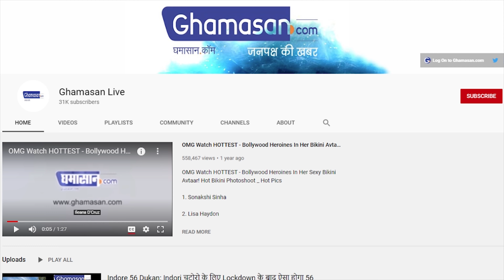करिश्मा कपूर ने की शेयर Alia-Ranbir की मेहंदी सेरेमनी की Unseen तस्वीरें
14 अप्रैल को दोनों एक दूसरे के साथ शादी के बंधन में बंध जाएंगे।
करिश्मा कपूर ने मेहंदी सेरेमनी की एक अनसीन फोटो शेयर की है।

एक्टर रणबीर कपूर की बहन ने करिश्मा कपूर ने मेहंदी सेरेमनी की एक अनसीन फोटो शेयर की है। आपको बता दे, आज दोनों की शादी हो जाएगी। इस शादी में करीबी लोग ही शामिल हुए है। वहीं इस शादी में मेहंदी के फंक्शन में भी करीबी दोस्त शामिल हुए।

Actor Ranbir Kapoor's sister Karisma Kapoor has shared an unseen photo of Mehndi Ceremony Let me tell you, both of them will get married today Only close people have attended this marriage. At the same time, close friends also attended the function of Mehndi in this marriage.